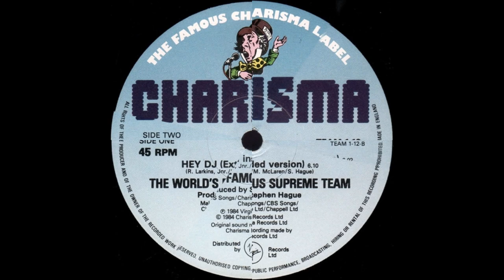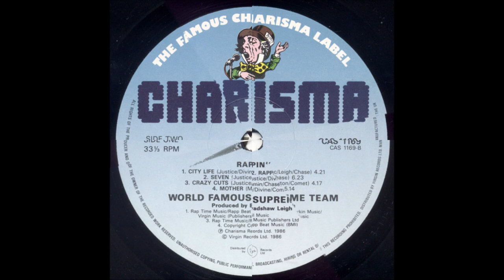The World's Famous Supreme Team - Hey DJ (Extended Version) (1984)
* "The World's Famous Supreme Team" foi um duo e grupo de gravação de hip hop norte-americano ativo desde 1979. O grupo ganhou destaque internacional quando o empresário punk Malcolm McLaren os recrutou para a sua música de 1982 "Buffalo Gals".

♫♫♫ Hey DJ ♫♫♫

Hit it!
We'd like to dedicate this record
To all the DJs in the entire world
And all the ladies sing along

Hey DJ just play that song
Keep me dancing all night

Now thank DJs, MCs, cable TV
And radio station personalities
For the new tunes we here today
Playing clear across the nation
And thank them for country, funk, jazz
And disco records of the past
We're living in a time of rock n roll
Hip-Hop, new wave, and classical
Come on everybody turn your dial
Up and down down and up find your sound
Get you face off the tube
And let em make you
Dance you out your doggone shoes
Scratch out the beat
Excuse me while I dance!

Hey DJ I must confess
And when you mix with your arms
Your feet head your mouth knees and feet
Boy you're smoother than Doctor Jay
You didn't come to the party in a limousine
Yet your cuts are fresh and your raps are mean
Take your two turntables and a microphone
And keep em (dancing)
Keep em dancing all night

Keep me dancing all night long!

Hey don't forget about me man!
And who are you son?
I'm the street DJ!

Thank DJs that rock in the street
For rockin the funk and for rockin funky
For scratching the beat and for scratching the drum
While the MC's rocks to the microphone
Rockin the house is what it's all about
I know just like that you can turn it I'll rock
You never lost a battle you never won an award
But one thing's for sure
You're always down by law!

You say you wanna be a DJ?
What must you do to be a DJ?

Where are all the DJs?
Well they're locked England playing in the club
In the USA on cable TV
On your radio stations and out in the streets
Rockin the house with the greatest of ease
So when you come to the spot rock to the top
For the DJ rocks the beatbox

You know what Jeff?
It's a pity that she's so dirty
She's only dancing just to be friendly
So friendly she drives me loco
The girl's so silly she makes me love sooo-
No no no see man that's our last record
That's already been a hit

Hey DJ
Hey DJ
Hey DJ
Hey DJ